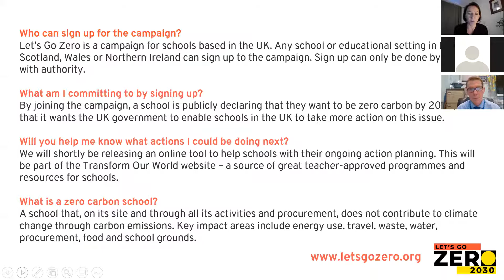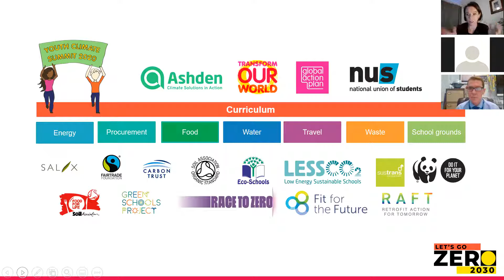'Let's Go Zero: the the national zero carbon schools campaign' at London Climate Action Week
Ashden has joined forces with a powerful coalition of sustainability partners to launch the national LetsGoZero campaign and unite UK schools pledging to become carbon zero by 2030

Schools across the UK are making the pledge to become zero carbon within a decade and are asking for more support from government to reach this goal. With 10 million people walking through the gates of the UK's 32,000 schools every day, Let's Go Zero demonstrates a commitment to ClimateAction that will ripple out from schools and through the rest of society.